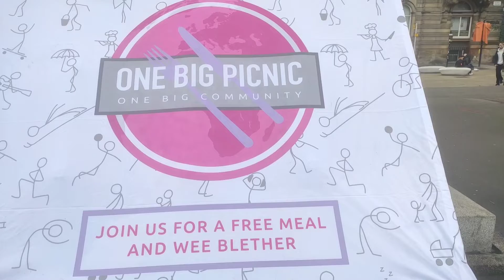Interfaith community meet-up ILife in ScotlandI IEp 11I George square I Glasgow